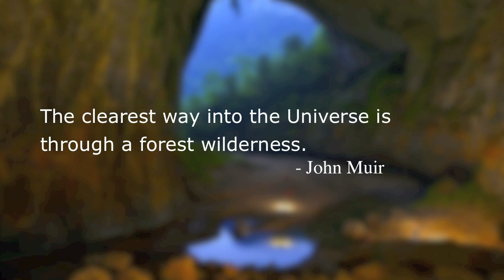Snailhead - The Gothic Chamber (StratosFear Remake)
Some awesome DnB by StratosFear, really loving the liquid feel to this song.

Support Artist